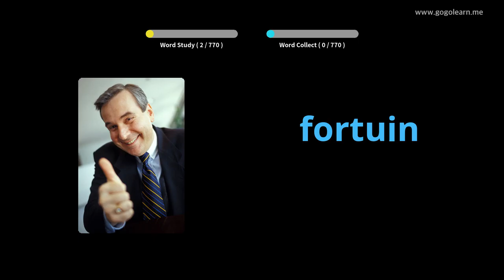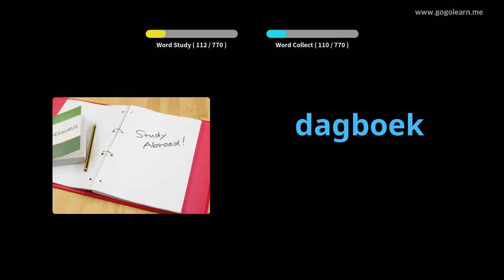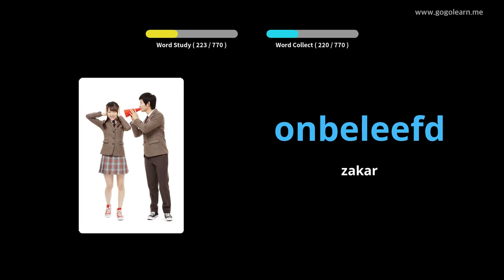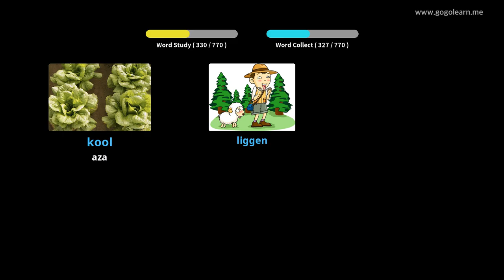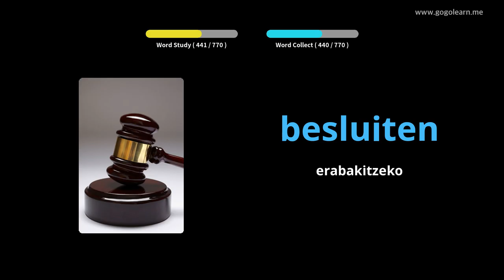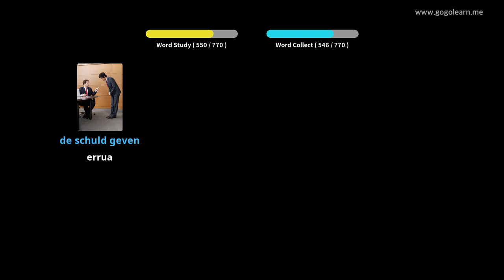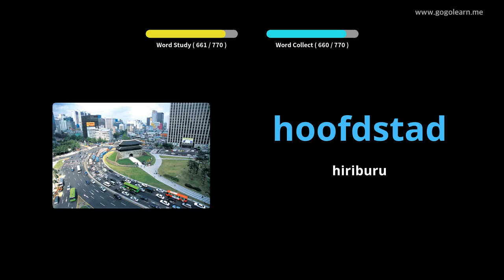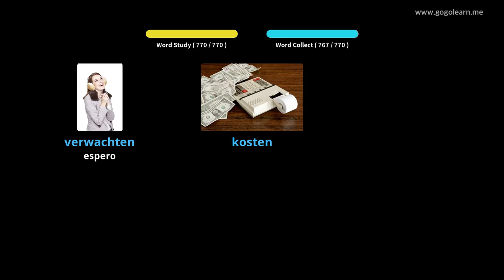Holandako Hiztegia Erdi Eskola | Golearn